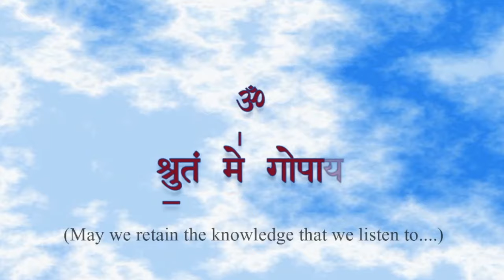gama ãgama | Prof. Dr. Sannidhanam Sudarsana Sarma (Part 10) | Ep43 | 10/03/2024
In continuation of his lecture on Rudrādhyāya, the erudite scholar explains the entire 5th Anuvāka of Namakam in this episode, which is Part X of his series of lectures in gama ägama.